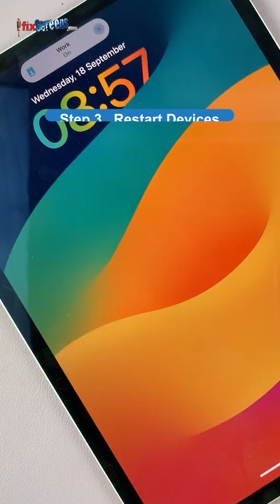Fix iPhone Restore Error 1109 Fast | iTunes & Finder Troubleshooting Guide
Getting iPhone Restore Error 1109 while updating or restoring your iPhone or iPad? This quick guide walks you through simple, proven steps to fix the issue fast — from checking cables to using Recovery and DFU mode.

💡 Still getting Error 1109?
It could be a software or hardware issue. Visit iFixScreens for professional diagnostics and same-day iPhone repair.

📲 Follow for more iPhone fixes, repair tips, and troubleshooting guides.